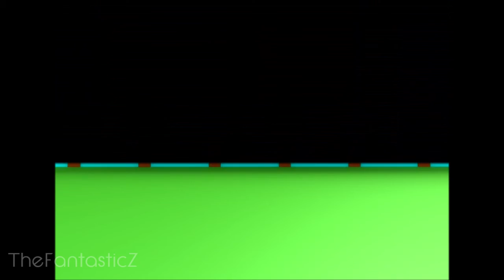[Dannyskies Contest] Roblox Animation - The Big Bad Z